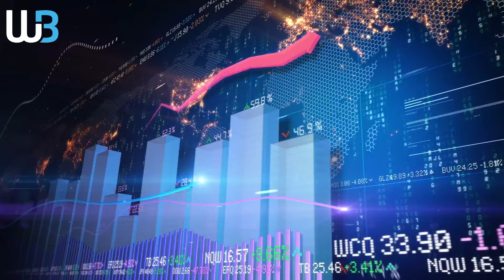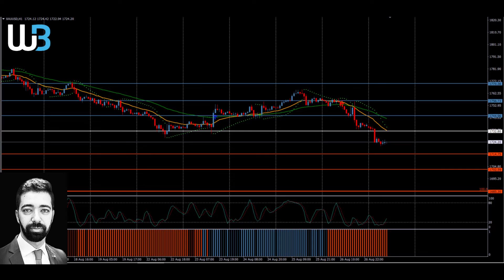Technical Analysis - GOLD (29.08.2022)